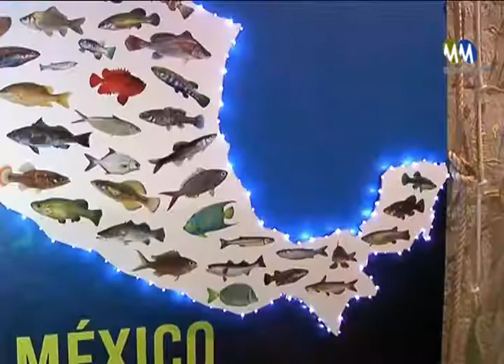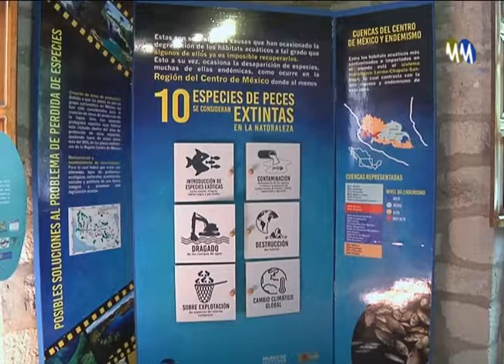Museo de Historia Natural te invita a su exposición “Como un Pez”, Morelia